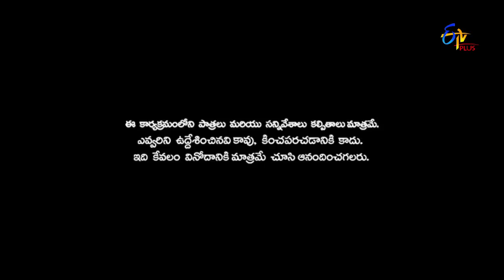Patas 2 | 4th March 2019 | Full Episode 1016 | ETV Plus